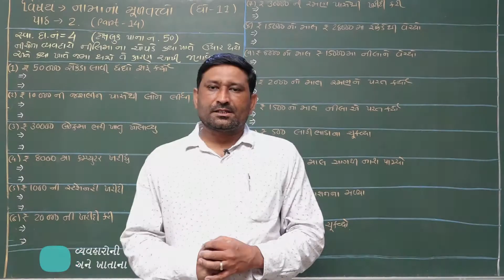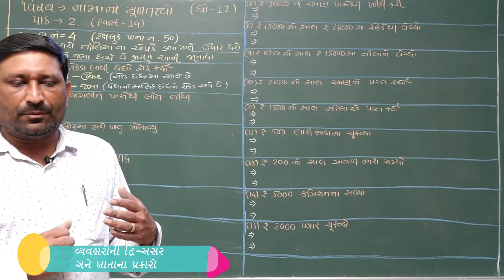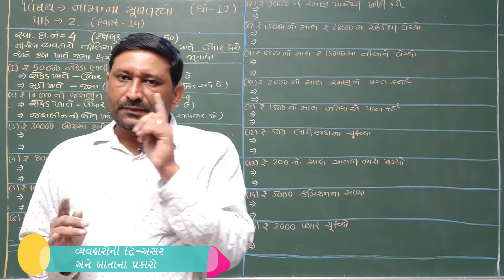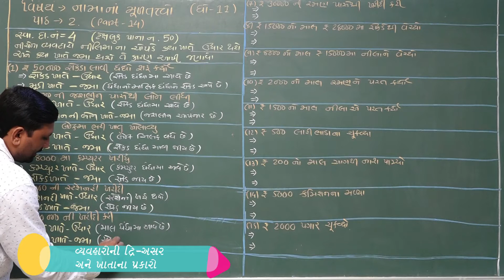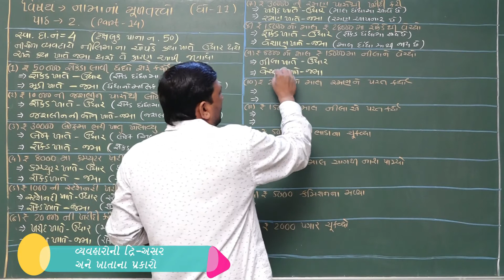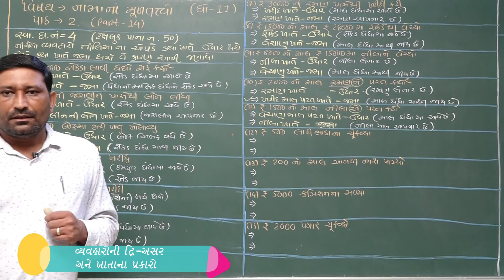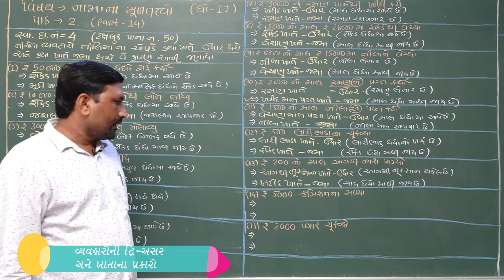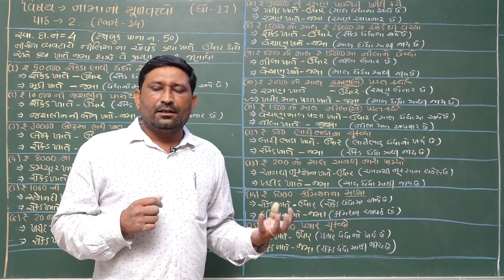ધોરણ - 11 વિષય - નામાનાં મૂળતત્વો Ch - 2 - વ્યવહારોની દ્વિ - અસર અને ખાતા ના પ્રકારો (part - 14)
ધોરણ - 11
 Ch - 2 -  વ્યવહારોની દ્વિ - અસર અને ખાતા ના પ્રકારો (part - 14)